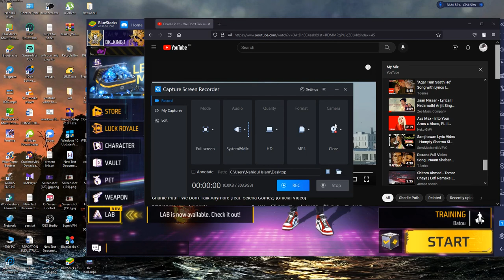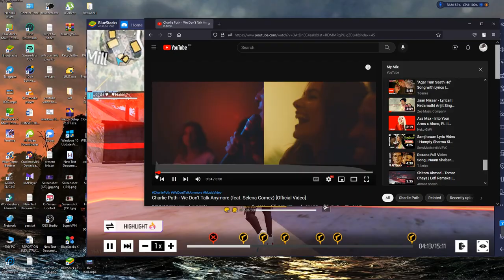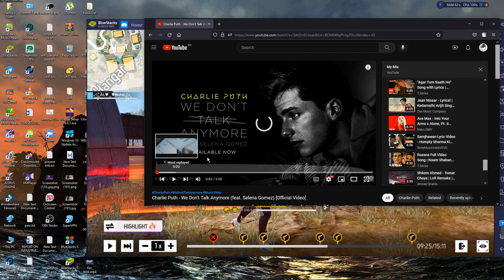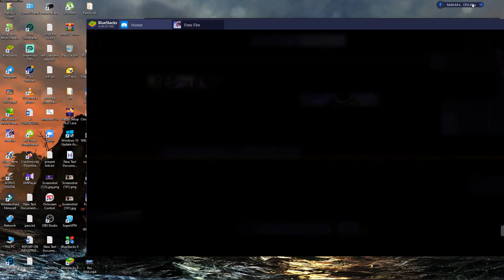1 vs 1 with Criminal